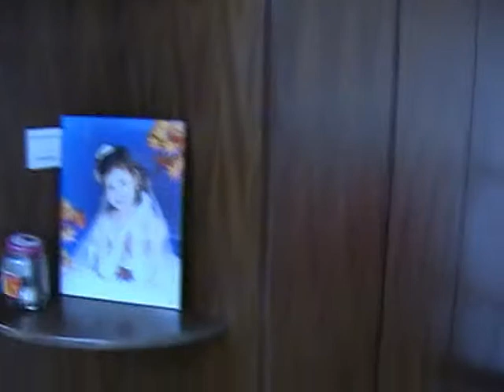Tavel to Bai Yang Dian 之 农家院`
农家院, 小胖夫妇，刘姐和朕。